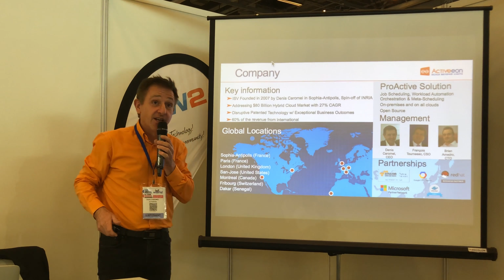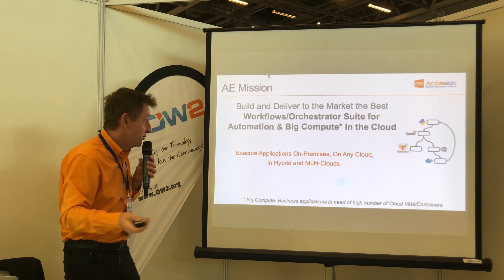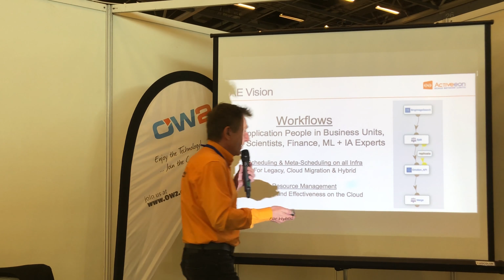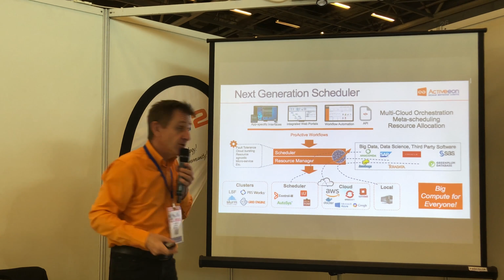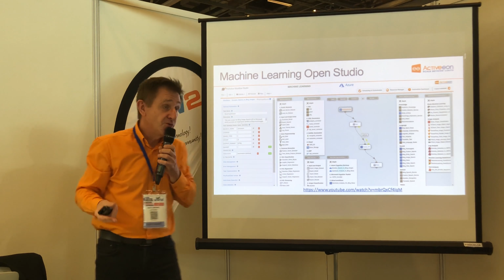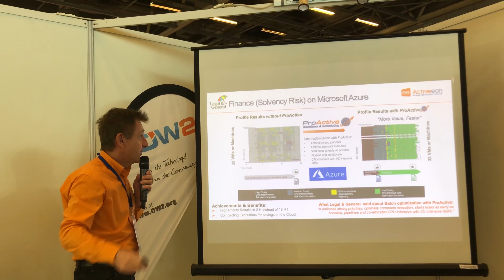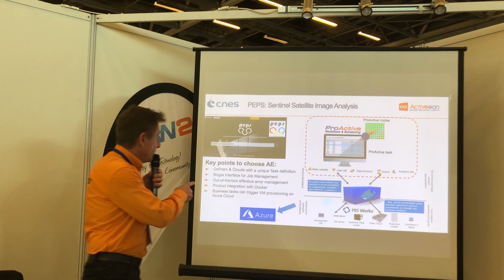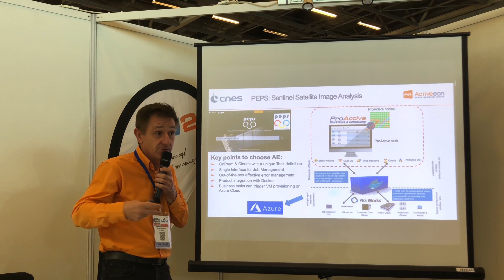Scheduling, metascheduling and resource management for big compute with Activeeon workflows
Denis Caromel, Activeeon CEO, talking at Cloud Computing World Expo 2018 in Paris about Activeeon solution and machine learning open studio